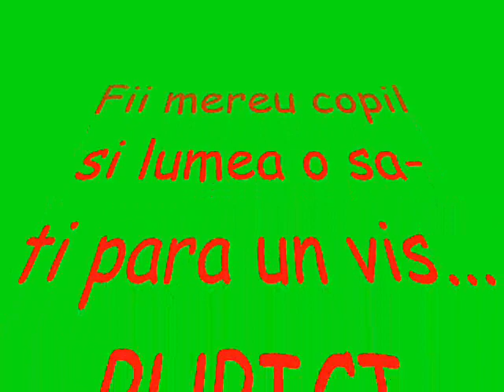Moi sinok.wmv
Cel mai dulce copilas...